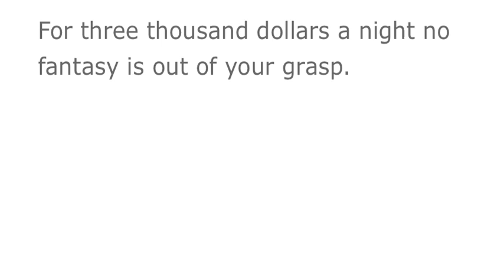"BOSCUTTI'S DON SIMPSON" CHAPTER 46 (novel vo)